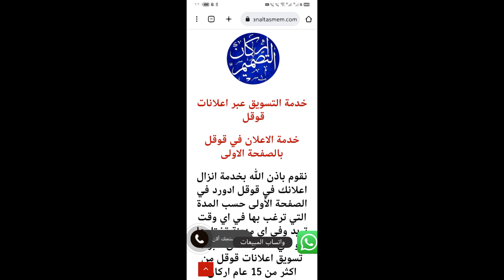خدمات التسويق عبر اعلانات قوقل في السعودية وكالة اركان التصميم للدعاية والاعلان 0533007781